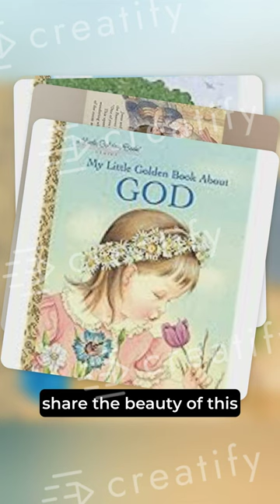The Story of Easter: A Christian Easter Book for Kids (Little Golden Book)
Link book

Dive into vibrant stories and explore the magic of words with Bright Ink 2023! We're your one-stop shop for book recommendations, author interviews, writing tips, and all things literary. Join our passionate bookworm community, discover your next favorite read, and ignite your love for books with every video.